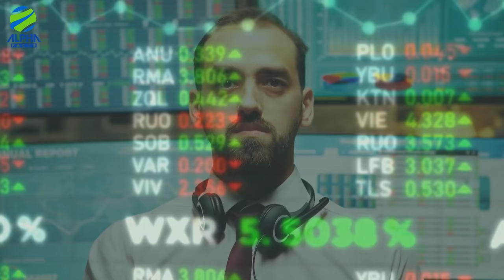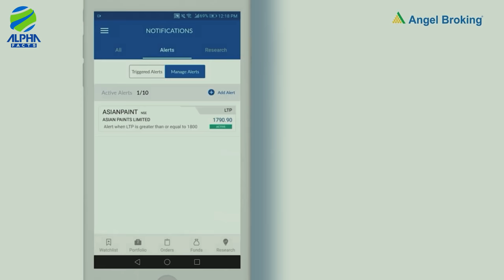10 मार्वेल सुपरहीरोज़ जो असली दुनिया में मौजूद हैं | 10 People who are real life Marvel Hero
How to Start Trading with Demat Account Angel Broking Knowledge Series

A demat account simply stands for a dematerialized Demat account se aap equities electronically trade kar
sakte hai. Demat accounts physical share ke security problems aur inconvenience se aapko mukt karate hai You can buy, store and sell equities with your demat account on the new Angel Broking App.

Download the Angel Broking Mobile app here

Hello friends, in this video we will be talking about some people marvel superheroes that exist in real life.